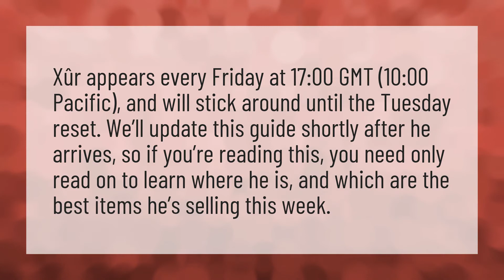What days does XUR appear Destiny 2?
XUR 2 Destiny • What days does XUR appear Destiny 2?